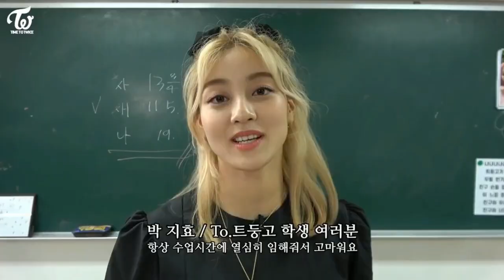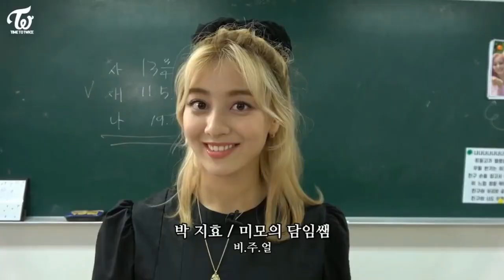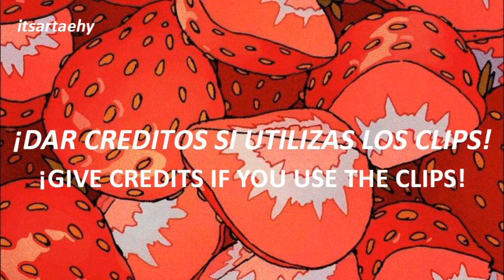JIHYO EDITING CLIPS #1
ESTE ES EL PRIMER VIDEO DEL CANAL ASI QUE ESPERO QUE LES GUSTE BYE!♡

TAMBIÉN TENDERMOS MÁS ADELANTE CONTENIDO AESTHETHIC